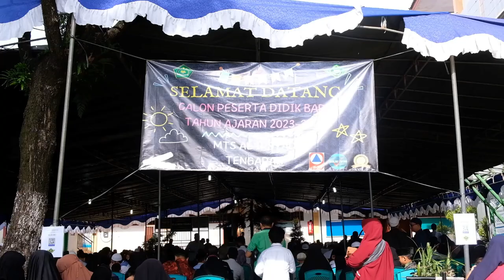Penerimaan Santri Baru Jenjang Mutawasithah Tahun Ajaran 2023 / 2024